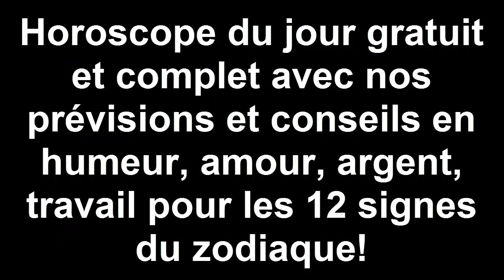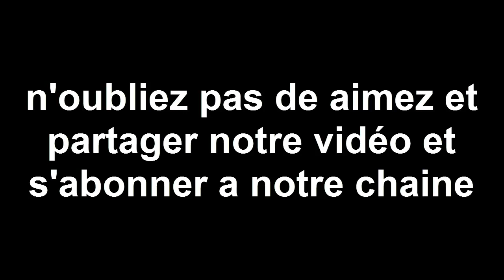Horoscope Gratuit Du Jour 05 DÉCEMBRE 2016